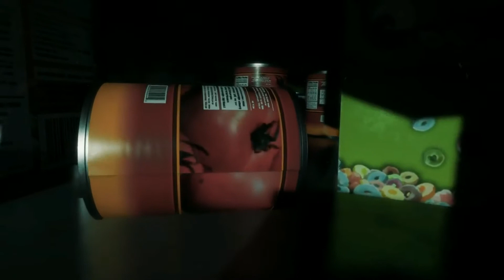Resident Evil 2 Remake Finally Revealed!!!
Hey guys!  In this video we are going to take a look at the 2!!! trailers we got for one of my FAVORITE games of all time!!!  and we dive a bit deeper to dig up a few of the secrets they contain!!! For more on the Resident Evil 2 Remake Subscribe and ring my bell, I will definitely be sharing everything I continue to find in these and hopefully other trailers going forward!!!